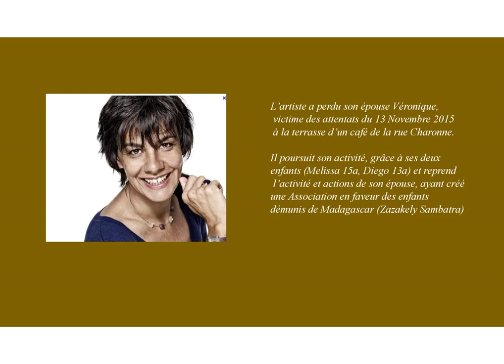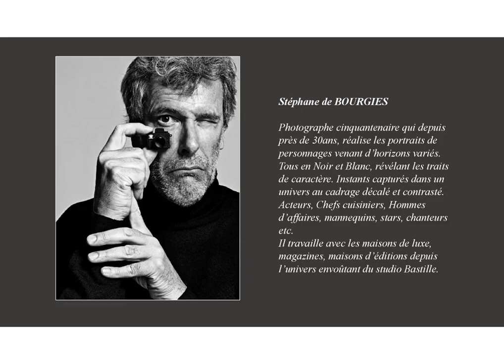Portraits de Stéphane de Bourgies